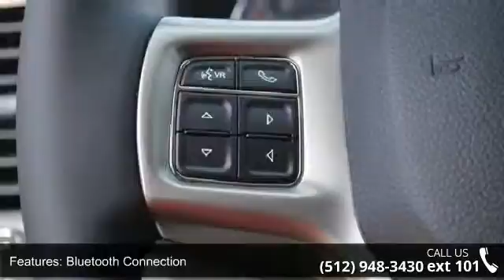2014 Ram 2500 Laramie - Benny Boyd CDJ - Lampasas, TX 76550